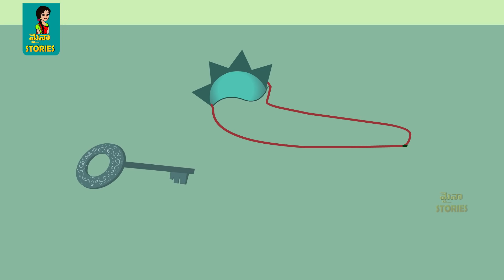తోడి కోడళ్ళు3 | Thodi Kodallu 3 | Stories in Telugu| Telugu Story | Telugu Kathalu| Moral stories